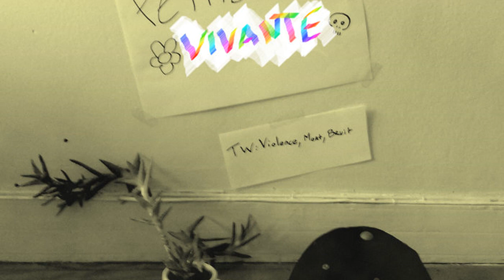BG du 72 - Je vous ai menti [Creative Commons Music] 🔴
[Song attributes]
Bit Rate: 320000
Genres: Noise, Experimental Pop, French, Synth Pop

This song: Je vous ai menti is from BG du 72's album: BG du 72

[Album Description]:

[Album Attributes]
GENRES:  Lo-Fi, Noise, Experimental Pop, French, Synth Pop
CURATOR:  Music for Video
Length: 00:10:32